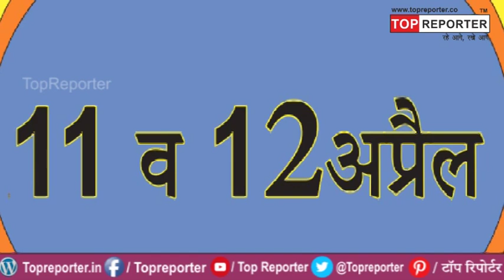Today Bank Closed News ! अलर्ट, पांच दिन बैंक में नहीं होगा काम...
news live,news live chhattisgarh,live news cg,cg mp news,cg today news,